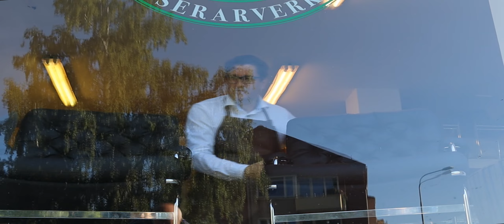Franklins Möbeltapetserare i Stockholm - video by Ajvazovski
Välkommen till möbeltapetseraren Eft. Franklins Tapetserare Verkstad. Vi är en tapetserarverkstad som finns på Lidingö i Stockholm. Vi har stor erfarenhet av möbeltapetsering och omklädsel av kvalitetsmöbler från hela världen, och har varit tapetserare i flera generationer sedan 1924.

Vår tapetserarmästare är expert på skandinaviska designklassiker och kvalitetsmöbler.